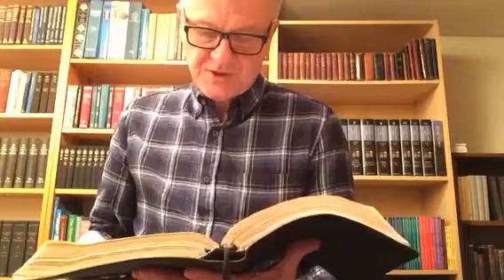Through the Psalms in 10 Minutes - Psalm 94 The Throne of Iniquity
Brief Expositions of the Psalms